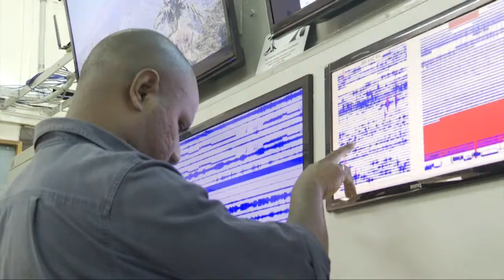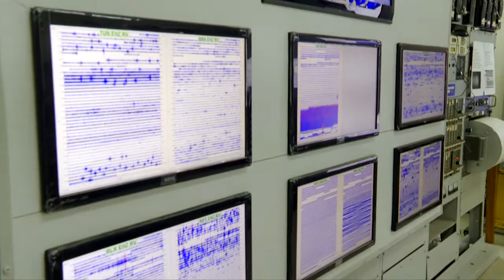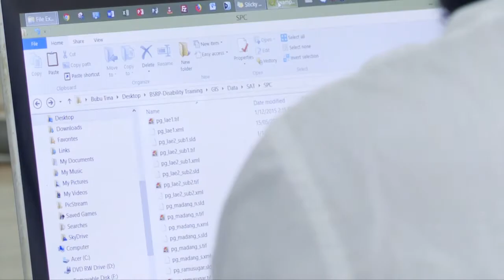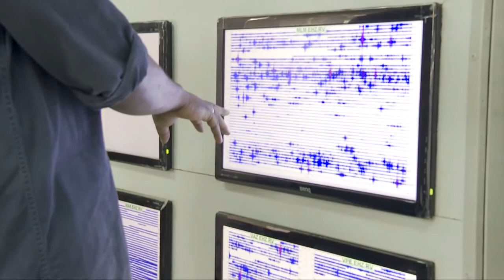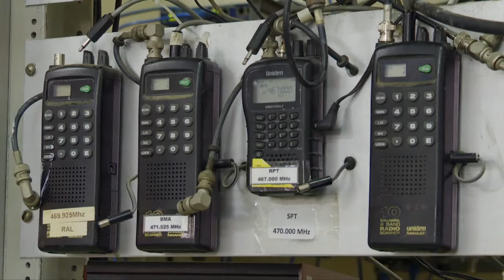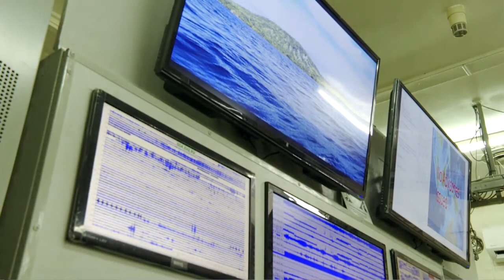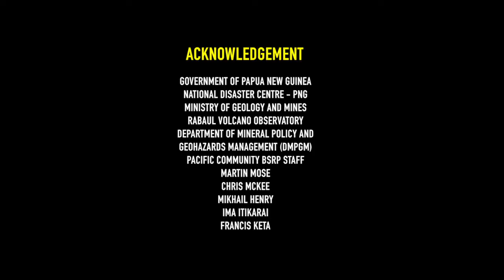VOLCANO WATCH - RABAUL ROV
The Rabaul Caldera, located on New Britain Island in Papua New Guinea is one of the region’s most active Geo-hazard zones. It lies along the Pacific Ring of fire, a network of active volcanoes which has helped shape our islands and yet pose the biggest threat to our existence.
In efforts to increase the monitoring and surveillance capacity of the Port Moresby Geophysical Observatory and the Rabaul Volcano Observatory (ROV), the Pacific Community’s Building Resilience and Safety in the Pacific or BSRP program teamed up the PNG Department of Mineral Policy & Geo hazards management to identify and prioritize needs to enhance monitoring and study of PNG’s active and dormant volcanoes.